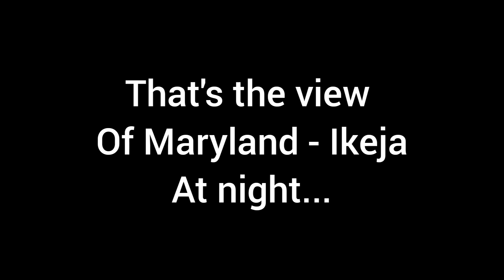Night In Maryland Ikeja, Lagos State Nigeria